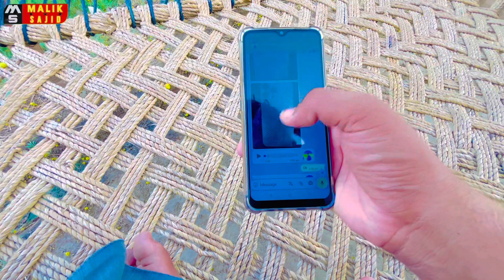iphone 15 pro max / for sale/ iphone 15 pro max/ Kis Nay Lena hai/ Malik sajid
Iphone 15 pro max / for sale/ iphone 15 pro max/ Kis Nay Lena hai/

1) iphone 15 pro max
2) iphone15promax
3) iphone 15 pro max review
4) iphone 13 pro max
5) iphone 15 pro
6) iphone 15 pro max unboxing
7) review 15 pro max
8) iphone 15 pro max review & unboxing
9) iphone 15 pro max price in Pakistan

Admin
Muhammad sajid Ghous Arain